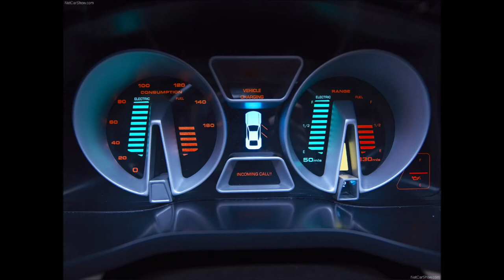피아트 Fiat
피아트 Fiat 차량 사진 감상